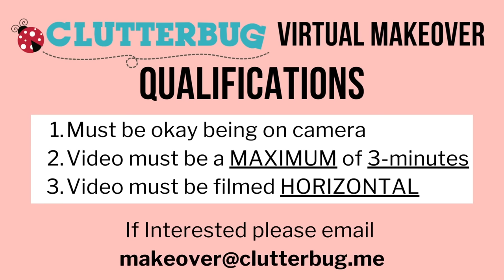How to STOP being messy WITHOUT working harder!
Are you stuck in the cycle of cleaning and tidying your home, just for it to get messy again? The  REAL REASON your home isn't staying tidy and always seems messy is not what you think! You are NOT lazy, in fact, you are probably a perfectionist!

If you need help decluttering and organizing your home, you can win FREE virtual coaching sessions with me!